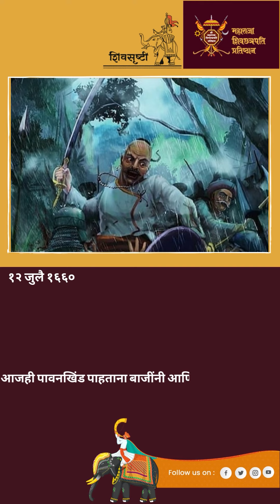जौहर ला गुंगारा...